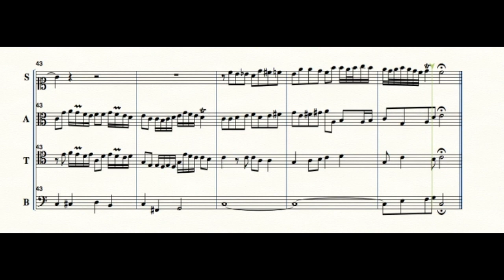Fuga a 4 op.70 n.3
Soggetto tratto liberamente dalla fuga n.1 del Clavicembalo ben Temperato. Con risposta Reale distaccata e Stretta. Con una risposta Tonale distaccata.